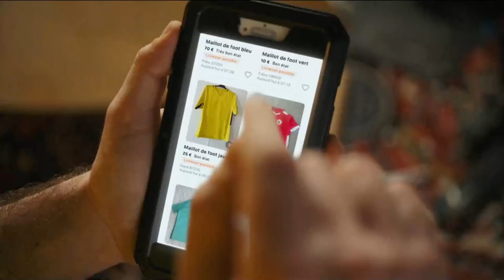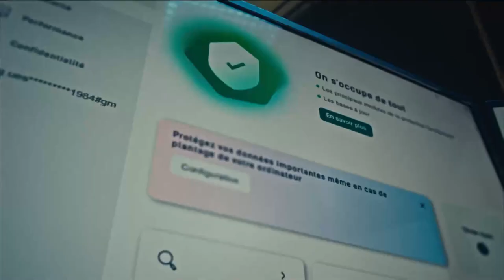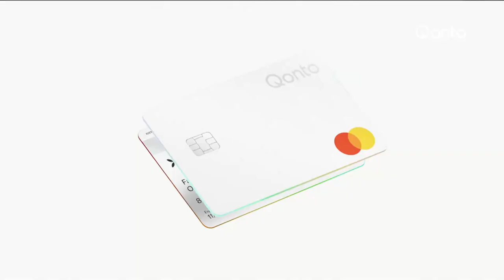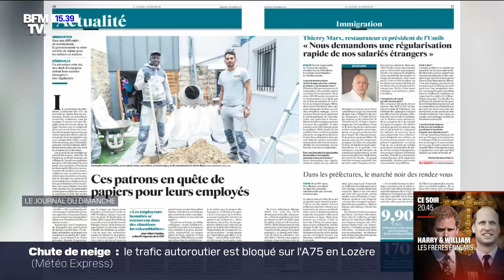L'Aprèm'Info - 15h-16h (04/12/22)